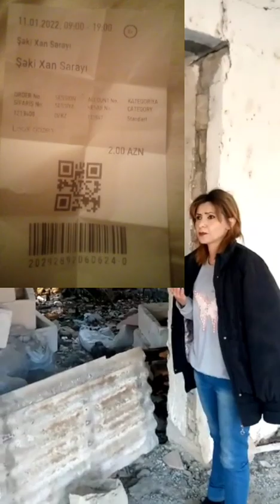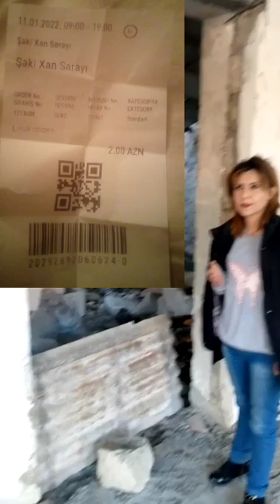Şəkidə Xan sarayının yaxınlığında yerləşən zibillik.